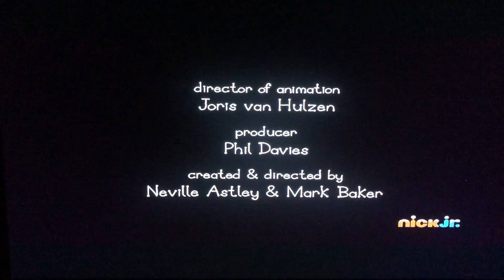Astley Baker Davies/eOne Family Entertainment/Nick Jr (2013)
From “Ben and Holly’s Little Kingdom Christmas” 🎄